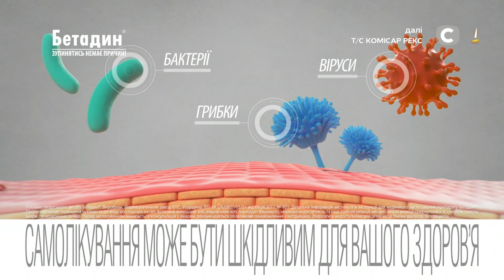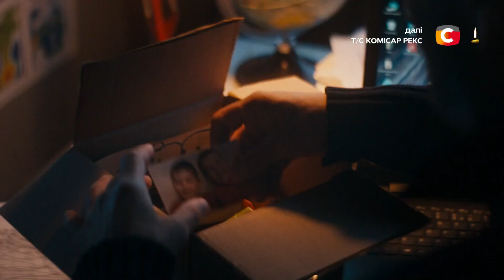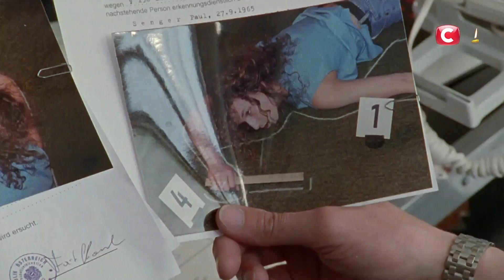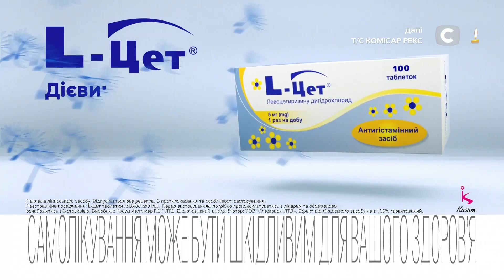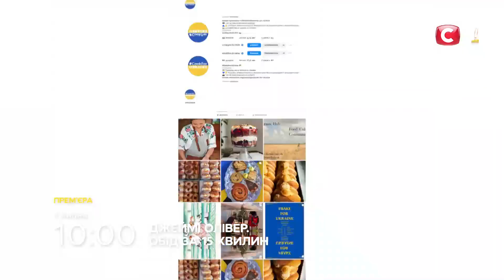СТБ - Реклама і анонси (22.06.2023)